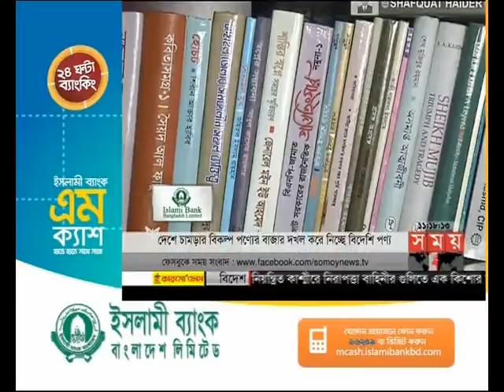এ সময়ের বাণিজ্য (সকাল ১১টা)